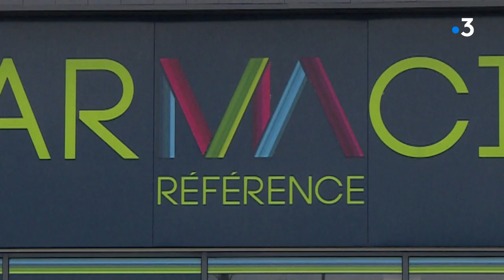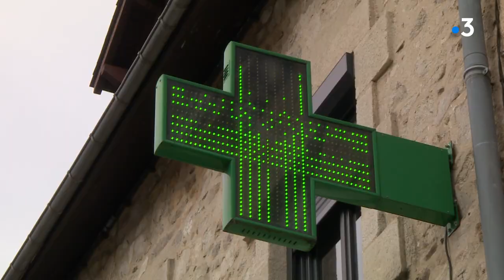Quel sort pour la pharmacie de Nexon ?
Toujours le feuilleton juridique pour l'une des deux pharmacies de Nexon (Haute-Vienne). Une histoire conflictuelle qui dure depuis 6 ans au moins et qui concerne le transfert d'une des deux pharmacies du bourg de Nexon vers le centre commercial de la même commune.
Lieux : Nexon (87) ; Ladignac-le-Long (87)
Intervenants : Pierre Millet Lacombe (Pharmacien à Ladignac-le-Long) ; Patrick Texier (Comité "Sauvez la pharmacie Labarre" par visioconférence) ; Fabrice Gerville-Réache (maire de Nexon)
Reportage : Cécile Descubes, Mathieu Dégremont, Mary Bernhard + images d’archives